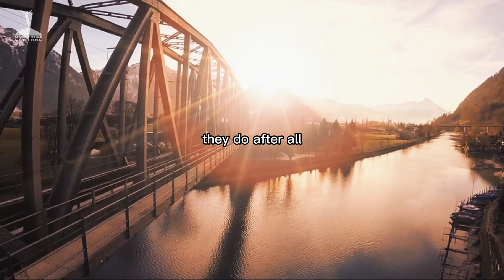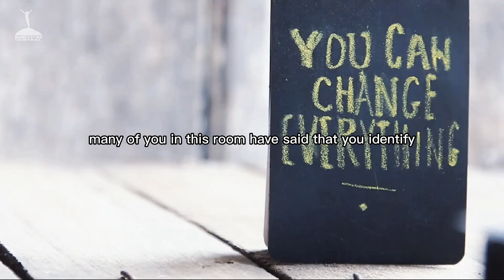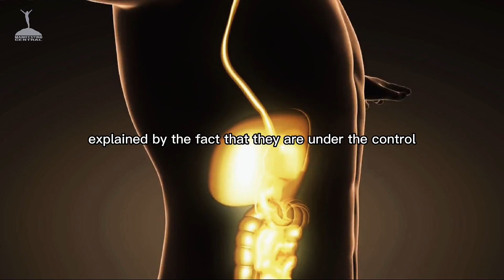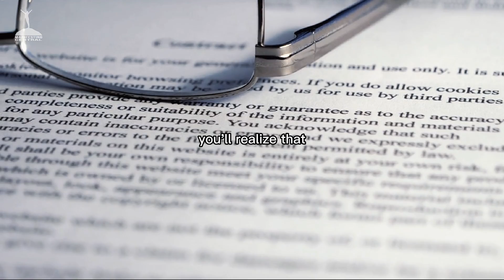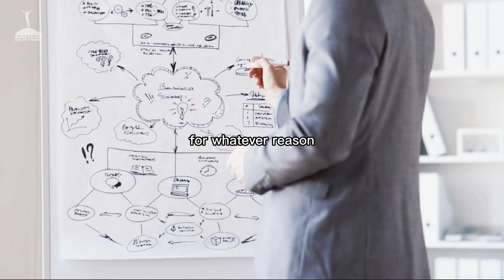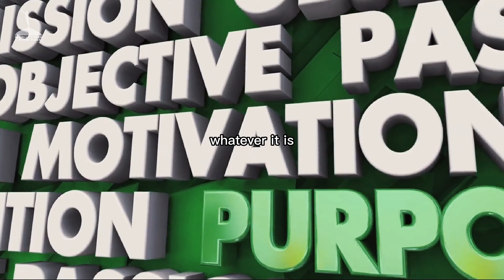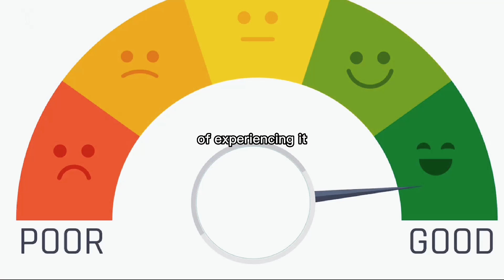When You Do This Correctly, It Manifests 10X Faster | Neville Goddard | Law of Attraction